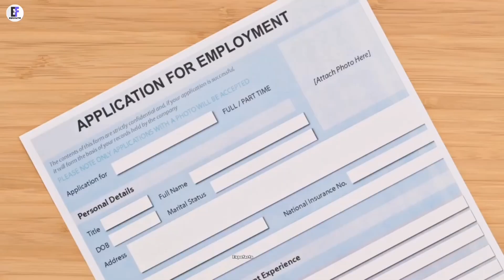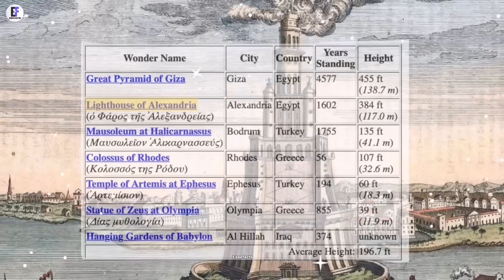$1.2Million-Dollar Job Nobody Wants To Do | Guarding A Lighthouse |Dangerous Job In The World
Welcome to our latest video where we are fascinating world of lighthouse keeping! In this video we take you to the extra ordinary journey of juman lighthouse.Where the job of Guarding this iconic beacon comes with hefty price Tage of 1.2million$.join us on this journey. 1 lighthouse of the world. Light house Kiya hota hai. Juman lighthouse. lighthouse jumanlighthouse 5most millionviews billionaire documentary documentary in Hindi documentry in Hindi most viral video